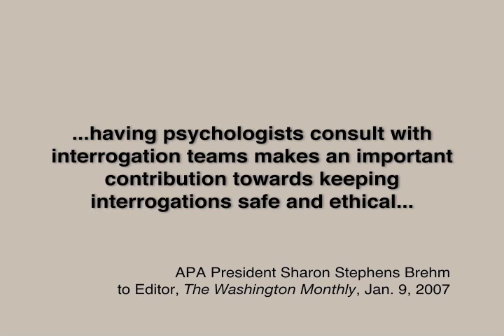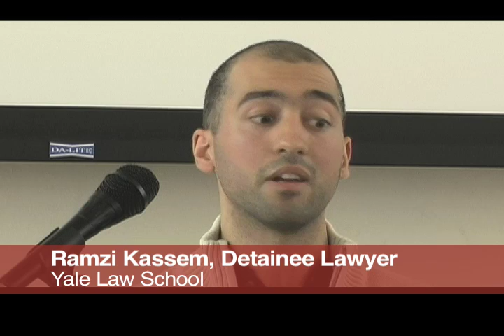Trailer: Interrogation Psychologists: The Making of a Professional Crisis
...a 46 minute documentary first shown September 12, 2008 in New York City.
In 2005 the American Psychological Association endorsed the participation of military psychologists in detainee interrogations, inciting a firestorm of protest. APA officials held fast, contending that the involvement of psychologists ensured the interrogations were safe, ethical and effective. In our preliminary documentary, Interrogation Psychologists, the official story is refuted by activist psychologists and military interrogators; communications between APA officials and US military and government personnel; and government and media reports on the true role of psychologists in detainee interrogations.